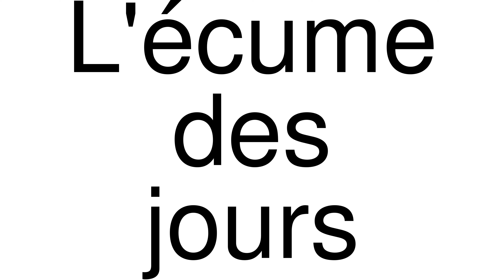How to Pronounce correctly L'écume des jours (Movie)